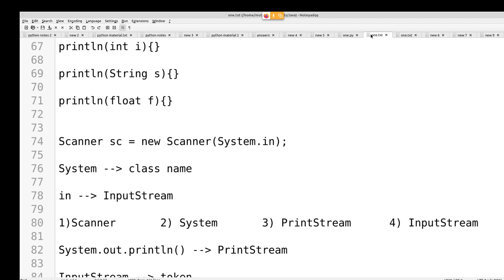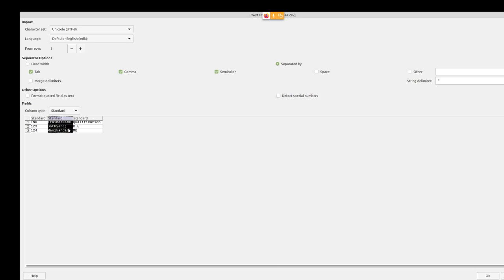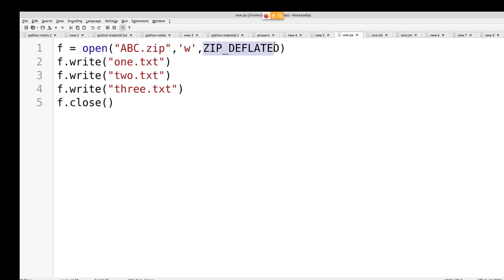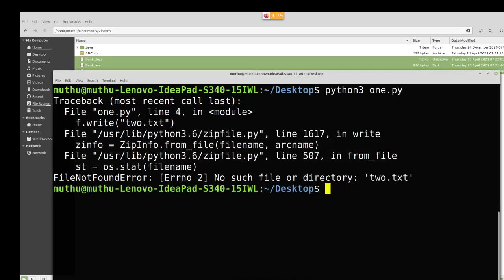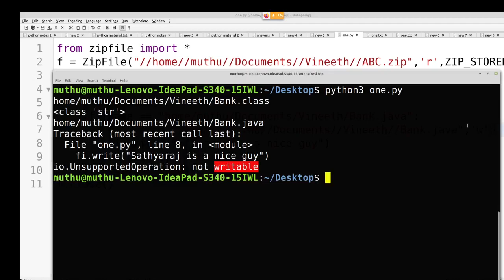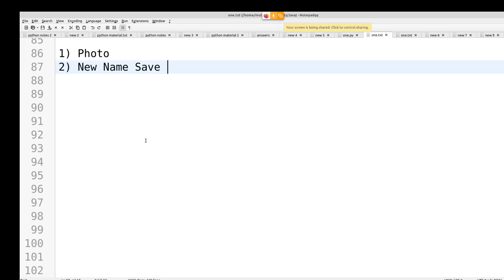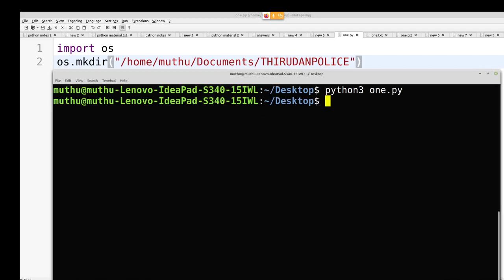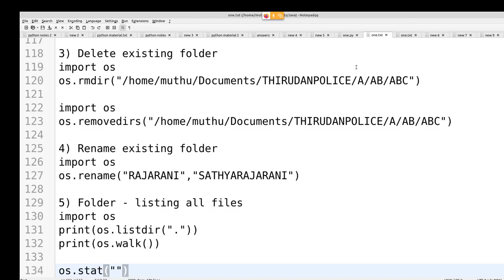Python in Tamil - CSV File Reading, Writing, Zip File Reading Writing, OS Module - Muthuramalingam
Learn Python in Tamil.  In this tutorial our trainer Mr. Muthuramalingam explains about CSV File Reading, Writing, Zip File Reading Writing, OS Module in detail.

1) +2 python
2) python in Tamil for beginners
3) Django 1.11 python 3.6.3 tutorial
4) python 3 Video in tamil